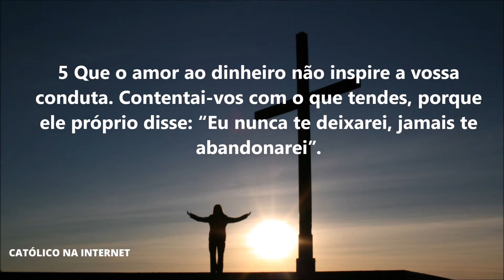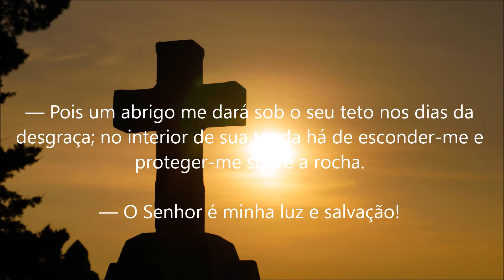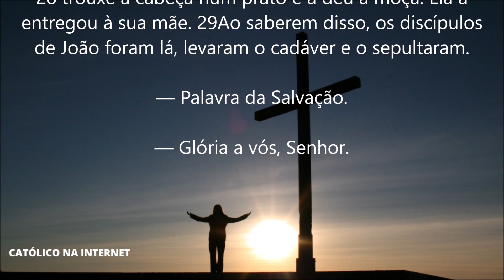Liturgia da Missa do dia 05 de Fevereiro de 2021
Primeira Leitura (Hb 13,1-8)

Leitura da Carta aos Hebreus.

Irmãos, 1perseverai no amor fraterno. 2Não esqueçais a hospitalidade; pois, graças a ela, alguns hospedaram anjos, sem o perceber. 3Lembrai-vos dos prisioneiros, como se estivésseis presos com eles, e dos que são maltratados, pois também vós tendes um corpo! 4O matrimônio seja honrado por todos e o leito conjugal, sem mancha; porque Deus julgará os imorais e adúlteros.

5Que o amor ao dinheiro não inspire a vossa conduta. Contentai-vos com o que tendes, porque ele próprio disse: “Eu nunca te deixarei, jamais te abandonarei”. 6De modo que podemos dizer, com ousadia: “O Senhor é meu auxílio, jamais temerei; que poderá fazer-me o homem?” 7Lembrai-vos de vossos dirigentes, que vos pregaram a palavra de Deus, e considerando o fim de sua vida, imitai-lhes a fé. 8Jesus Cristo é o mesmo, ontem e hoje e por toda a eternidade.

— O Senhor é minha luz e salvação!

— O Senhor é minha luz e salvação; de quem eu terei medo? O Senhor é a proteção da minha vida; perante quem eu tremerei?

— Se contra mim um exército se armar, não temerá meu coração; se contra mim uma batalha estourar, mesmo assim confiarei.

— Pois um abrigo me dará sob o seu teto nos dias da desgraça; no interior de sua tenda há de esconder-me e proteger-me sobre a rocha.

— Senhor, é vossa face que eu procuro; não me escondais a vossa face! Não afasteis em vossa ira o vosso servo, sois vós o meu auxílio! Não me esqueçais nem me deixeis abandonado.

Naquele tempo, 14o rei Herodes ouviu falar de Jesus, cujo nome se tinha tornado muito conhecido. Alguns diziam: “João Batista ressuscitou dos mortos. Por isso os poderes agem nesse homem”. 15Outros diziam: “É Elias”. Outros ainda diziam: “É um profeta como um dos profetas”.

16Ouvindo isto, Herodes disse: “Ele é João Batista. Eu mandei cortar a cabeça dele, mas ele ressuscitou!” 17Herodes tinha mandado prender João, e colocá-lo acorrentado na prisão. Fez isso por causa de Herodíades, mulher do seu irmão Filipe, com quem se tinha casado.

18João dizia a Herodes: “Não te é permitido ficar com a mulher do teu irmão”. 19Por isso Herodíades o odiava e queria matá-lo, mas não podia. 20Com efeito, Herodes tinha medo de João, pois sabia que ele era justo e santo, e por isso o protegia. Gostava de ouvi-lo, embora ficasse embaraçado quando o escutava.

21Finalmente, chegou o dia oportuno. Era o aniversário de Herodes, e ele fez um grande banquete para os grandes da corte, os oficiais e os cidadãos importantes da Galileia. 22A filha de Herodíades entrou e dançou, agradando a Herodes e seus convidados. Então o rei disse à moça: “Pede-me o que quiseres e eu te darei”. 23E lhe jurou dizendo: “Eu te darei qualquer coisa que me pedires, ainda que seja a metade do meu reino”.

24Ela saiu e perguntou à mãe: “Que vou pedir?” A mãe respondeu: “A cabeça de João Batista”. 25E, voltando depressa para junto do rei, pediu: “Quero que me dês agora, num prato, a cabeça de João Batista”.

26O rei ficou muito triste, mas não pôde recusar. Ele tinha feito o juramento diante dos convidados. 27Imediatamente, o rei mandou que um soldado fosse buscar a cabeça de João. O soldado saiu, degolou-o na prisão, 28trouxe a cabeça num prato e a deu à moça. Ela a entregou à sua mãe. 29Ao saberem disso, os discípulos de João foram lá, levaram o cadáver e o sepultaram.